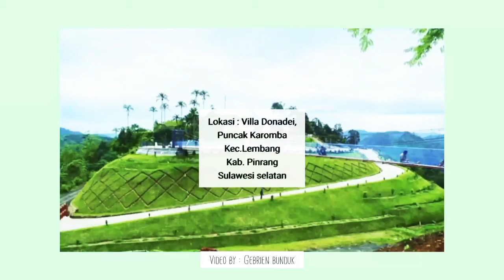Puncak Villa Donadei Lembang Pinrang_ 2018A5